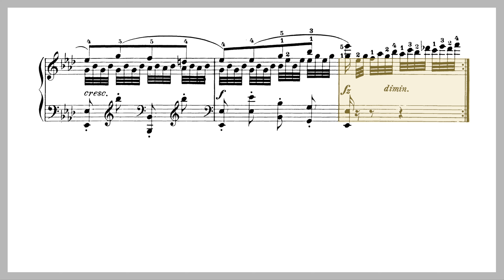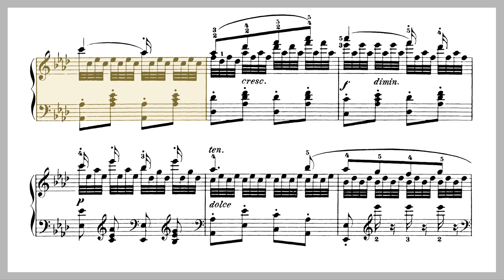Czerny's "Butterfly" etude! (Czerny Op. 299, No. 37 from The School Of Velocity)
This is No. 37 (Molto allegro e giocoso) from Op. 299 of Carl Czerny's famous The School of Velocity, at what I think is a more reasonable and enjoyable speed.

We've also created a slow version of Czerny Op. 299 (For learning, practising and referencing)!